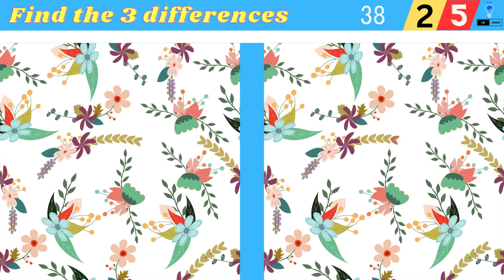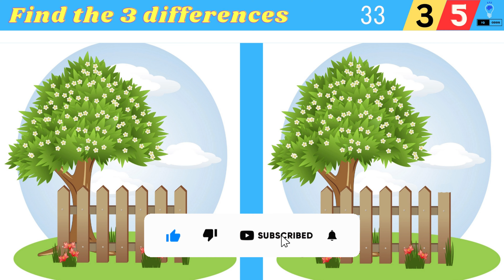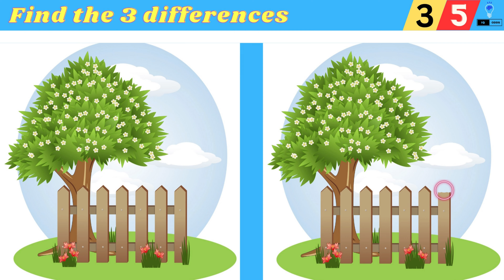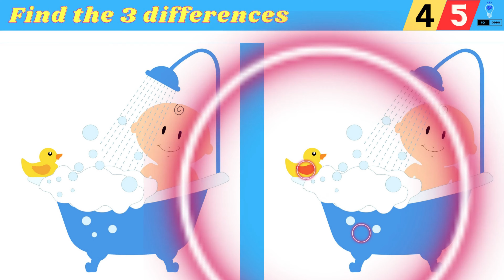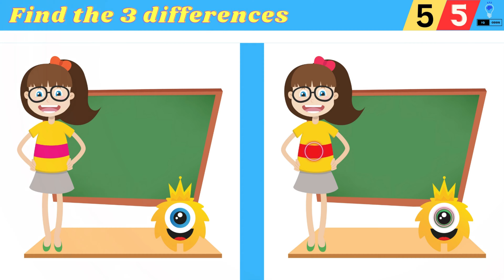Find The Difference | दोनों तस्वीरो में अंतर पता करे | Episode-02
Find The Difference Between Two Pictures | दोनों तस्वीरो में अंतर पता करे I IQ ODDS Episode - #02

:- chapters

00:00 Introduction
00:21 Puzzle 1 - Find 3 Differences in 60 seconds
01:28 Puzzle 1 - Solution
01:36 Puzzle 2 - Find 3 Differences in 60 seconds
02:43 Puzzle 2 - Solution
02:51 Puzzle 3 - Find 3 Differences in 60 seconds
03:57 Puzzle 3 - Solution
04:07 Puzzle 4 - Find 3 Differences in 60 seconds
05:12 Puzzle 4 - Solution
05:21 Puzzle 5 - Find 3 Differences in 60 seconds
06:27 Puzzle 5 - Solution

नमस्कार दोस्तों! हमारे चेंनल में आपका स्वागत है |

इस वीडियो में, दिए गए तस्वीरो में कुछ खामिया है | क्या आप उन सबको खोज सकते हैं?

आपको चित्रों की एक जोड़ी पर 60 सेकंड में 3 अंतर खोजने की जरूरत है।

मुझे नीचे कमेंट में बताएं कि आप कितने अंतर खोज पाए |